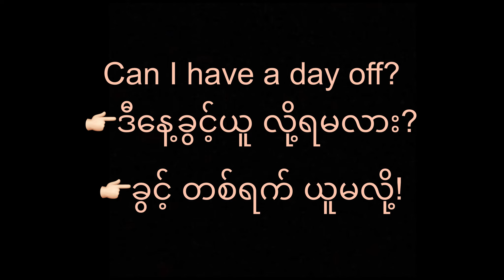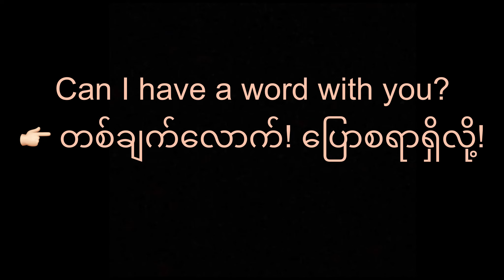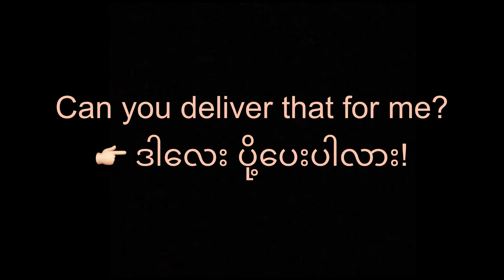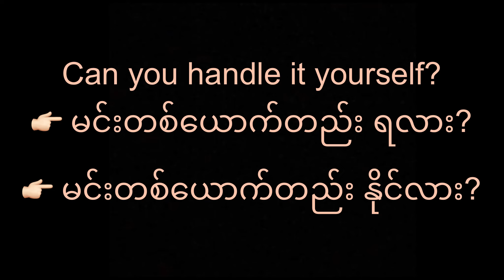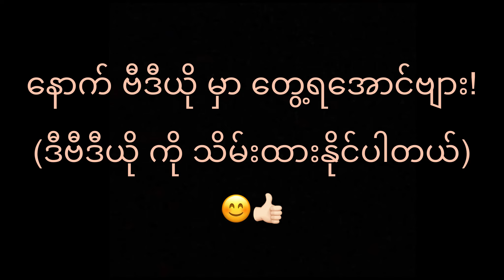Can နဲ့ စတဲ့ မေးခွန်း အကြောင်း ၂၀!ခင်ဗျား ဘယ်နှစ်ကြောင်း လေ့ကျင့် ပြီိးပြီလဲ? 😊👍🏻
Can နဲ့ စတဲ့ မေးခွန်း အကြောင်း ၂၀!
ခင်ဗျား ဘယ်နှစ်ကြောင်း လေ့ကျင့် ပြီိးပြီလဲ? 😊👍🏻